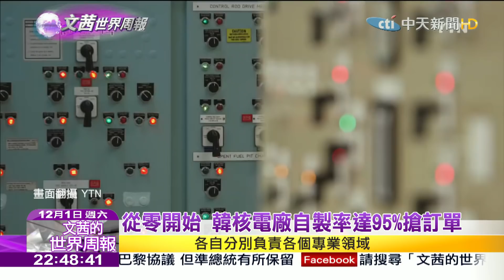2018.12.01【文茜世界周報】傾國家之力發展核能 韓躋身第6核電輸出國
播出時間↓↓↓
週六 21:00 文茜的世界周報
週日 21:00 文茜的世界周報
週日 22:00 文茜的世界財經周報